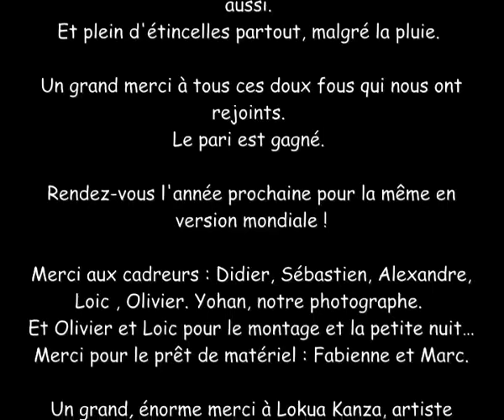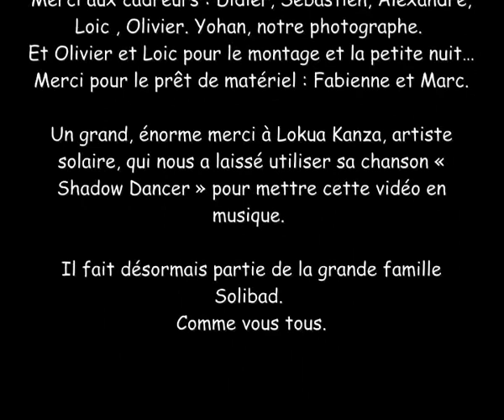Flahsmob Solibad - Version Française